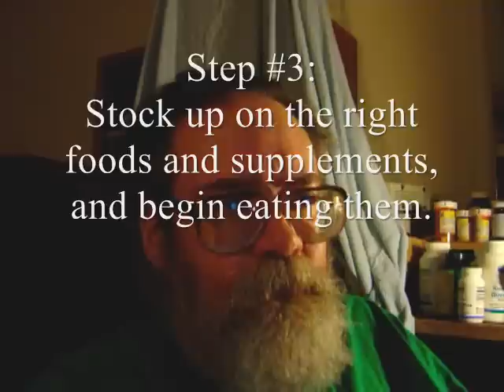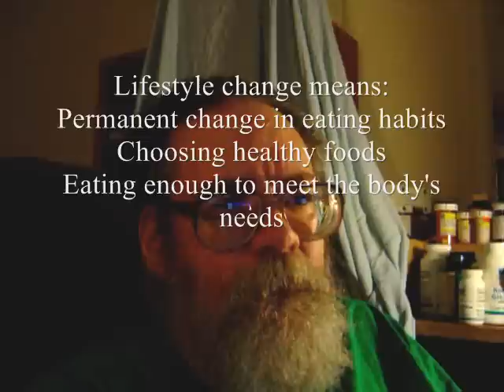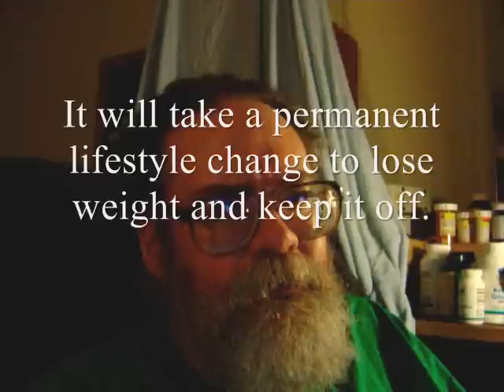Healthy Eating #2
Second in a series of videos on the subject.  This one examines the question, "Does dieting work?" and goes on to describe an approach to adopting a lifestyle change that can attain and maintain a healthy weight.